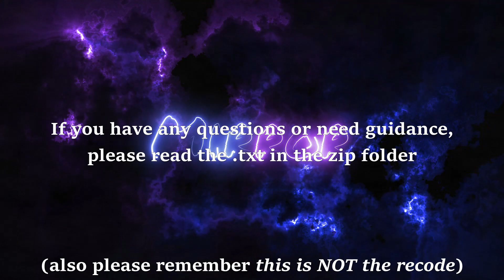Mirror v6 Returns || Best Free CSGO HvH Cheat (outdated)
Keep in mind, this is NOT the recode.
Well, you guys voted in favor of this, so while the re-code is being worked on, i fixed public mirror for all of you to enjoy. Promises made, promises kept.

IF YOU HAVE ANY EXTRA QUESTIONS, READ THE TXT FILE.

 Is it  a virus?
- No, some anti virus softwares may return a "false positive" aka a "false flag", in other words, they think it's malicious when it really isn't. Besides, the file is mostly source code, you can check it and compile it yourself

 Does it come with a cfg?
 - Yes

 Does it come with tutorials?
 - Yes

 Does it come with a pre-compiled DLL?
 - Yes

Should i have just downloaded the folder instead of asking these silly questions?
 - Yes

Can i ask you for help on discord?
 - Only if you want to look like an idiot and get banned

I'm crashing!
 - Ok, cool. How am i supposed to magically know what the issue is? This was tested on windows10 on a pc with the following specs: i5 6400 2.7ghz (cpu), nvidia geforce gtx 1060 6gb gddr5 6mb (gpu) and 8mb of ram. If you are not on windows 10, or your pc is too weak, you may experience issues.
Or there may have been a csgo update that broke the cheat

Is it VAC safe?
 - No. It's a free open source cheat meant for HvH. You will have to make it undetected yourself. If you wish to use this without risk, use -insecure

[- Youtube Members -]

! (ABSOLUTE BOSS) !
 - cepheus
 - Aqua
 - monkey
 - Et43
 - yonen
 - Parrot

 (GRAND MASTER)
 - PeppaHvH
 - omen II
 - altt
 - qkis qkis
 - dinho
 - jekster
 - KtownHD
 - finn

(NAMER)
 - zTobu
 - Zachary Ryback
 - JustPoisonMe
 - MrGPO

 (TIPPER)
 - ReDiZ Gaming
 - Classic1337
 - unencouraged
 - [DA] RedDemonz22
 - nozomu